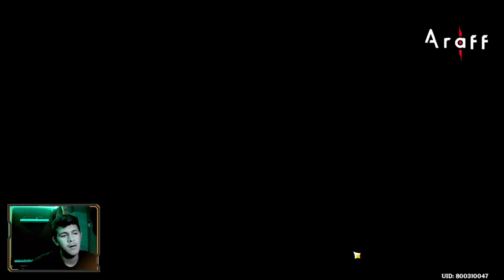FULL STAR SPIRAL ABYSS FLORR 11 V2.6 season 2 - GENSHIN IMPACT INDONESIA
oke di video ini gua nyelesain spiral abyss florr 11 full star
semoga kalian enjoy menonton video saya

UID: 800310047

[Link Build Genshin impact]
[Donasi]:
Barangkali ada yang mau Support Donasi
Gopay/Ovo/Dana:
untuk kalian yang mau bertanya tentang genshin impact atau yang lainya bisa mampir ke dicord ane
link discord
[Discussion Categories]:
Gaming - Genshin Impact

[Emulator]:
blue stack